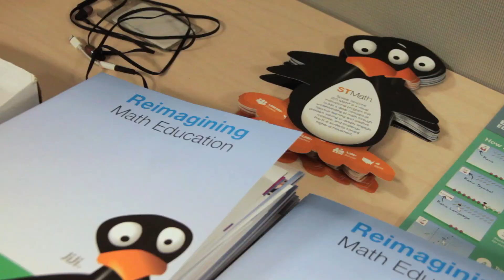One MIND, Many Hearts: 20 Years of Neuroscience, Social Impact and STEM Education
For two decades, MIND has inspired passionate people to join our mission. Hear what excites our staff and our partners about the past, present and future of MIND.